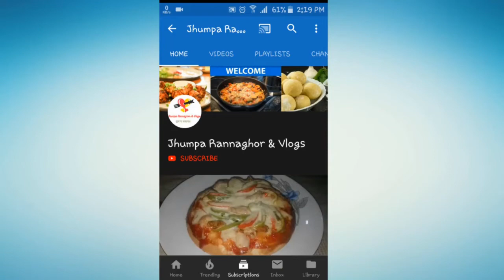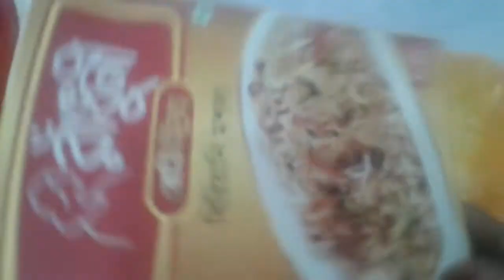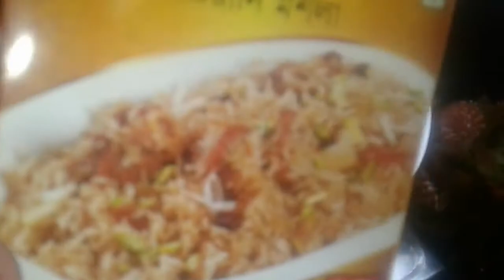বিফ বিরিয়ানি রেসিপি || beef biryani recipe || Jhumpa Rannaghor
In this video, I am going to show you how to make beef biryani ||